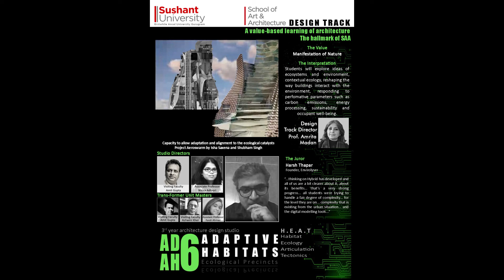Architecture Design Track : Juror's Testimonial | AD6 | Harsh Thapar - Juries#21007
School of Art and Architecture successfully conducted Architecture Design Jury of 3rd Year students of B.Arch Programme on 7 June 2021.

It is a pleasure to have architect Harsh Thapar, Envirolyser to review the work of students from 3rd Year Architecture Design Studio named "Adaptive Habitat- Ecological Precinct".